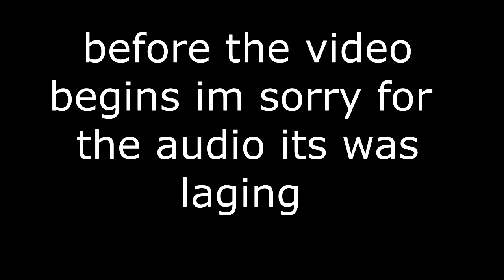Call of Duty BO3 Best Comeback Ever?!?!?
Hope You Guy's Having a Great Day and also i'm do a special video when i hit 300 subscribe it's going to be epic and i'm not going to upload for 2 day's because my mom going to pay the wifi in till friday.

Make sure to hit that "LIKE" button if you'd like to see more! :)